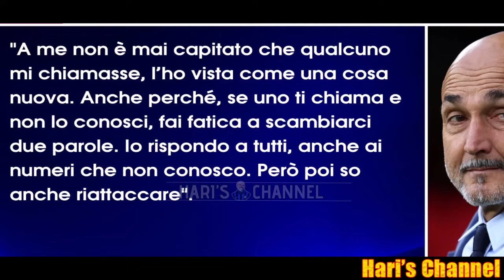SPALLETTI BACCHETTA INZAGHI SUL CASO ULTRAS E BIGLIETTI